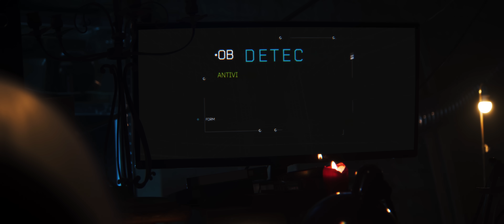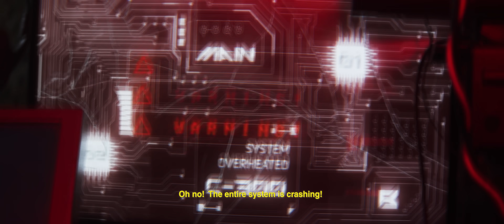Eastblock Bitches, OBS - Hope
Music video by Eastblock Bitches, Ostblockschlampen performing Hope. (C) 2020 Nitron Music a division of Sony Music Entertainment Germany GmbH